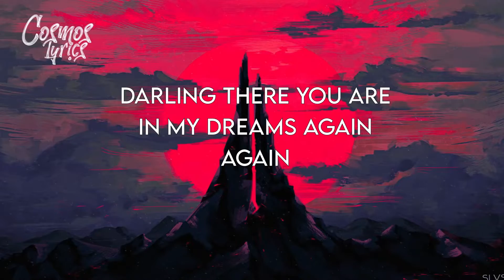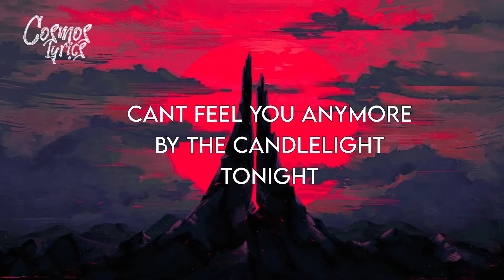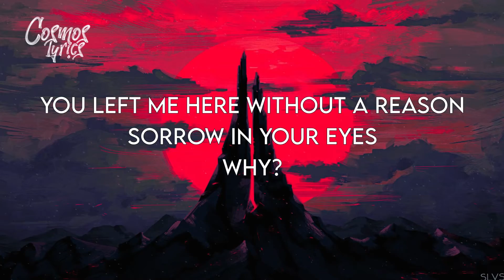A & Z vs Claudiu Adam & Clara Yates - Thousand Pieces (Lyrics)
"If you fell down yesterday, stand up today."